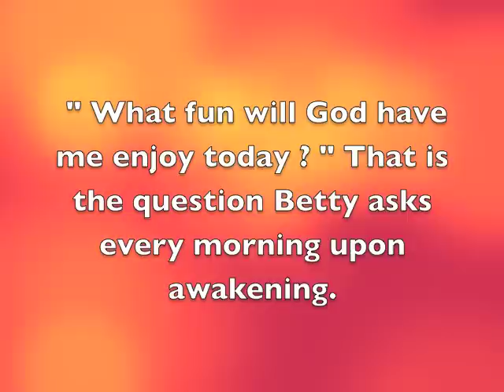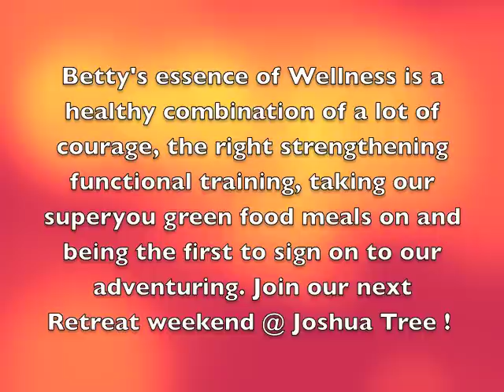betty hits 79 and flying high.m4v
Our training and wellness center focuses on living life to its full potential. we provide the necessary tools that you will need to stay healthy and strong no matter what age you start at. Betty is an awesome representative of the healthy and strong americans we want to see more of. 79 years old and trapeezing 3 days a week at the Del Mar Fair Grounds.